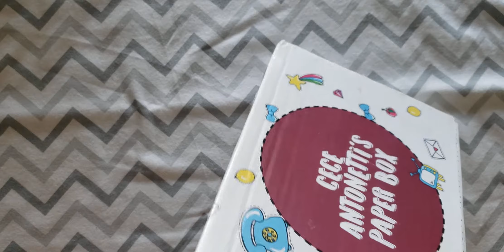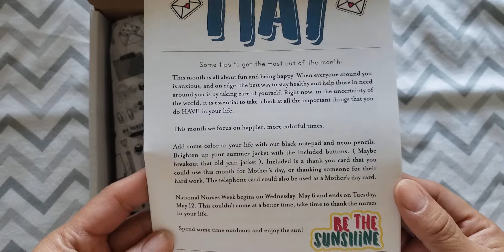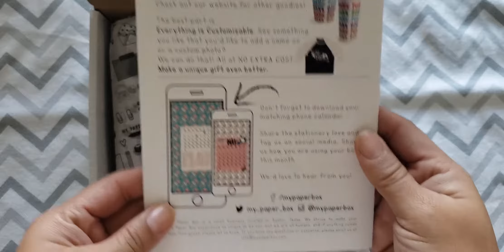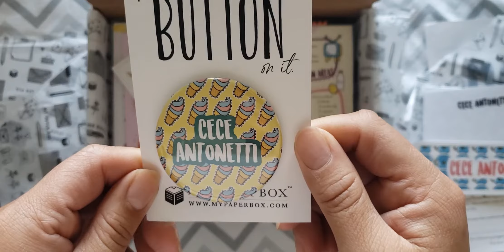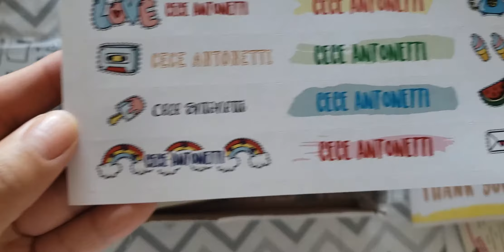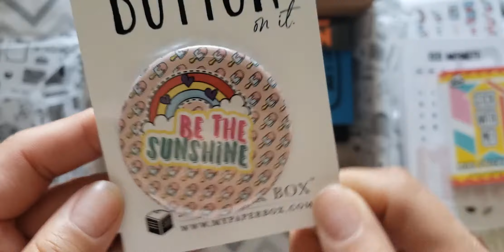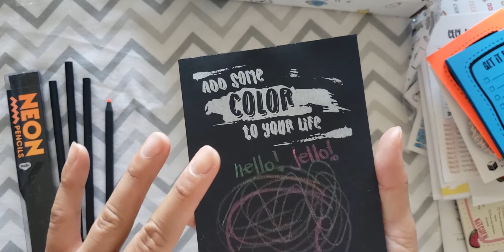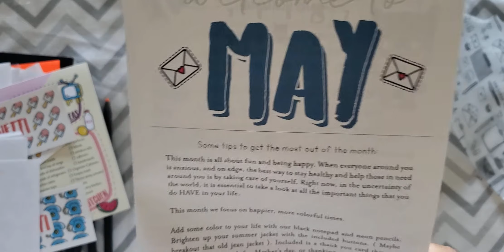My Paper Box - May 2020 - josececea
This video is about:
My first subscription box opening for My Paper Box for May 2020.  I cannot wait for next month!

We  are Jose & Cece  from Sunny San Diego!
Jose is American
Cece is Camerican = Canadian/American
We Love Hockey - Go Flames Go!